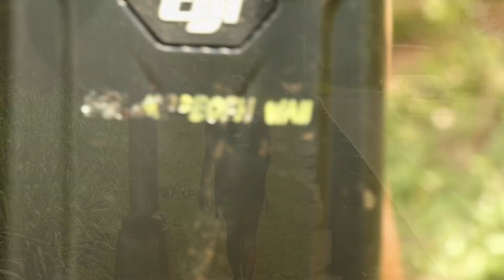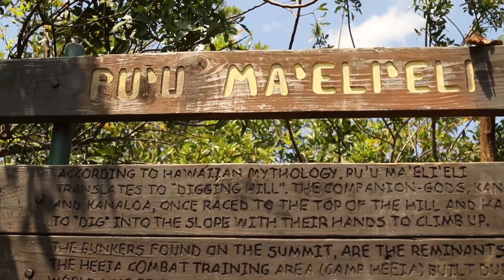PU'U MA'ELI'ELI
Foreign Figures- Come Alive
MARC feat. Efraim Leo- Show You The Light
Tiesto- Red Lights
Irie Love- Step Up